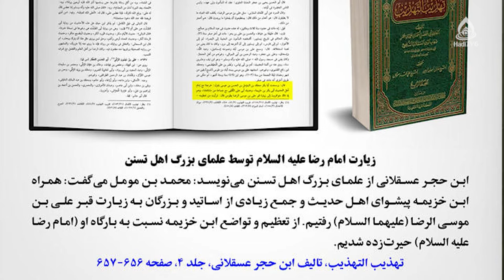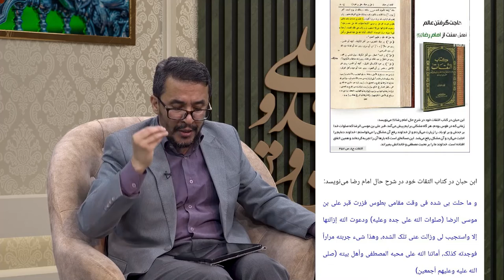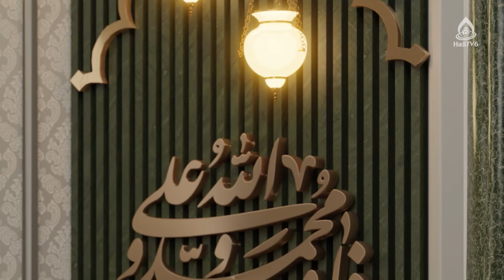فضیلت زیارت امام رضاع در منابع اهل سنت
برنامه «در کوی نیک نامان»۲۳ ذیقعده، روز مخصوص زیارتی امام رضا(ع) (۲)
کارشناس: ماستر سید یونس حسینی ماهر